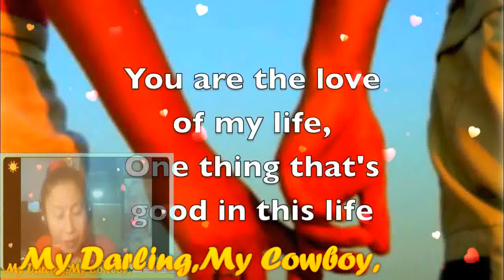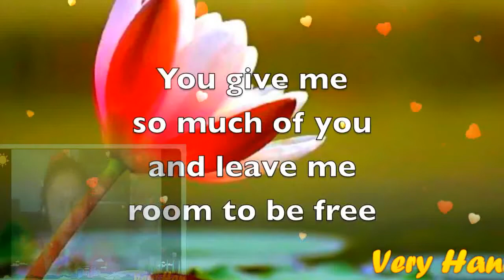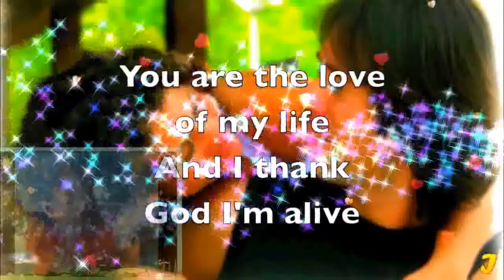You Are The Love Of My Life My Very Handsome Husband,DR.BARRY SORENSON! LOVE U MORE MABUHAY!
YOU ARE THE LOVE OF MY LIFE ...MY BABY,MY LOVE,MY DARLING,MY COWBOY,MY SUPER CUTE,MY SUPER YOUNG GWAPO,MY SWEET,CARING AND LOVING VERY HANDSOME HUSBAND,DR.BARRY SORENSON! I KNEW IT RIGHT FROM THE START...THE MOMENT I LOOKED AT YOU...YOU FOUND A PLACE IN MY HEART...YOU ARE THE LOVE OF MY LIFE YOU GIVE ME REASON TO LIVE YOU TAUGHT ME HOW TO BE STRONG...WITH YOU IS WHERE I BELONG...NO ONE'S EVER TOUCHED ME QUITE THE WAY YOU TOUCHED ME PEOPLE SEARCH A LIFE TIME TO FIND WHAT WE HAVE...YOU ARE THE LOVE OF MY LIFE ONE THING THAT'S GOOD IN THIS LIFE I'LL SPEND THE REST OFG MY DAYS...JUST LOVING YOU...YOU ARE THE LOVE OF MY LIFE...THE HEART AND SOULD OF MY LIFE ONCE I WAS LOST AND ALONE WITH YOU AT LAST I AM HOME...YOU ARE THE LOVE OF MY LIFE...YOU GIVE ME REASON TO LIVE...YOU GIVE ME SO MUCH OF YOU AND LEAVE ME ROOM TO BE FREE NO ONE'S EVER TOUCHED ME QUITE THE WAY YOU TOUCHED ME PEOPLE SEARCH A LIFE TIME TO FIND WHAT WE HAVE YOU ARE THE LOVE OF MY LIFE ONE THING THAT'S GOOD IN THIS LIFE AND IN A WORLD FULL OF CHANGE ONE THING I'M SURE OF...YOU ARE THE LOVE OF MY LIFE THE ONE THING THAT MAKES SENSE IN THIS WORLD...I'LL SPEND THE REST OF MY DAYS JUST LOVING YOU...YOU ARE THE LOVE OF MY LIFE AND I THANK GOD I'M ALIVE TO SPEND MY LIFETIME WITH YOU...YOU ARE THE LOVE OF MY LIFE...MAHAL KO! I LOVE YOU TOO...FROM THE BOTTOM OF MY HEART! I LOVE I CARE AND LOVE YOU TOO...SO VERY MUCH TILL THE END OF TIME! YOU ARE MY VERY SPECIAL LOVE OF MY LIFE,MY ONE AND ONLY,MY POWER,MY LIGHT,MY MAN,MY PRINCE,MY KING,MY EVERYTHING,MY WHOLE LIFE...MY WORLD OF HAPPINESS! I LOVE YOU MORE AND MORE...HUG..YOU SO CLOSE...ALL MY SWEETEST LOVE,HUG AND KISSES..ALWAYS SO VERY SPECIAL FOR ONLY YOU TILL THE END OF TIME! MILLIONS,BILLIONS,KATRILLIONS MUAH MUAHH MUAHHHH